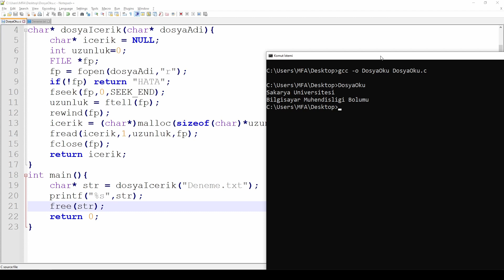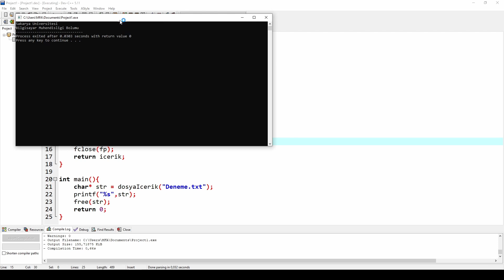C Dilinde Dosya İçeriğini Okuma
C dilinde dosya içeriğini bir string olarak okuyup döndürme işlemi.
Dosya okumada bazı derleyicilerde anlamsız karakterler ekrana gelebilmektedir. Bu nasıl çözülebilir? Nedeni nedir açıklanmaktadır.